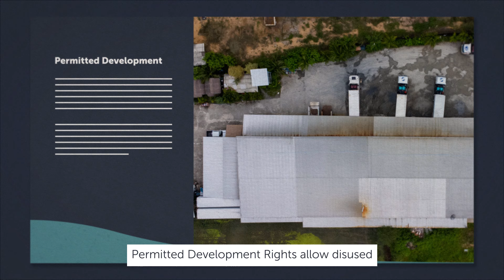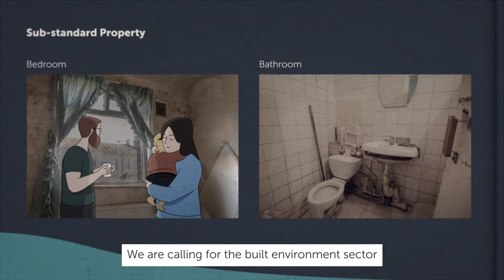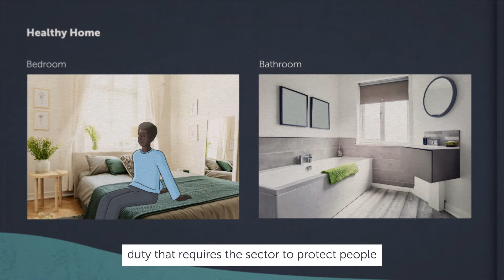Healthy Homes Pledge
We are calling for the built environment sector to commit to the Healthy Homes Pledge and all political parties to establish a statutory duty that requires the sector to protect people from harm and positively promote our health and wellbeing.